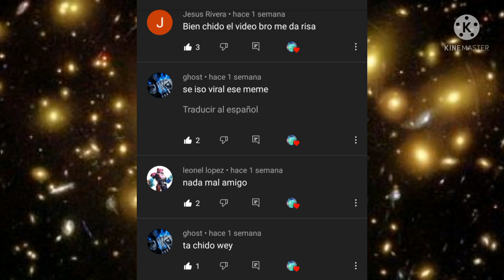fandoms reaccionan a sus memes parte 1 (dream team/warden) {gacha club}.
leeel
mala descripción lo se